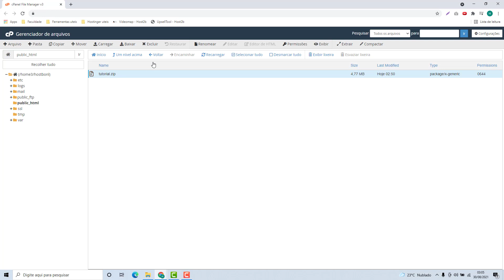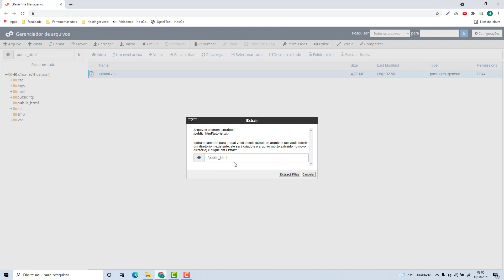Como Extrair Arquivos na Site 5 (Rápido e Fácil) 2022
Aprenda Como Extrair Arquivos na Site 5 facilmente e em poucos minutos.

LINKS IMPORTANTES!!!